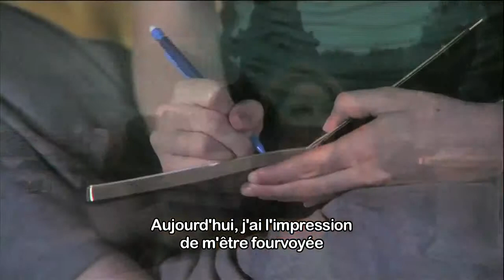Expats Trailer VFST